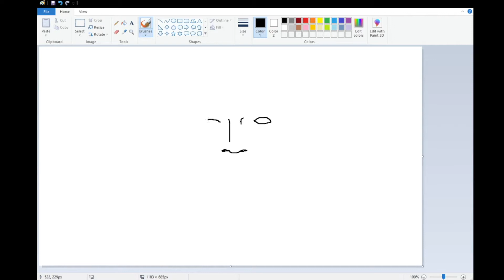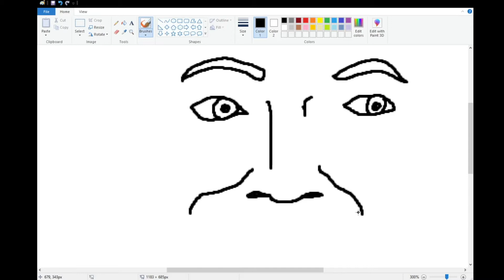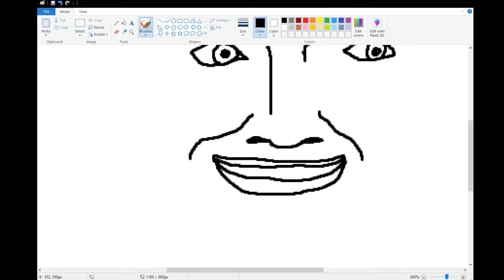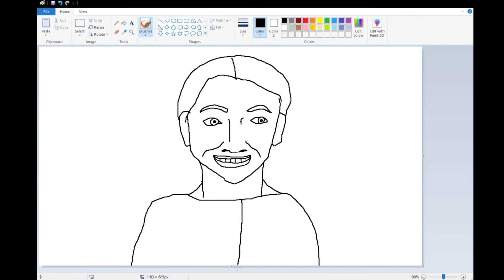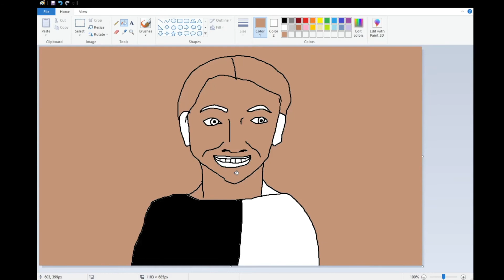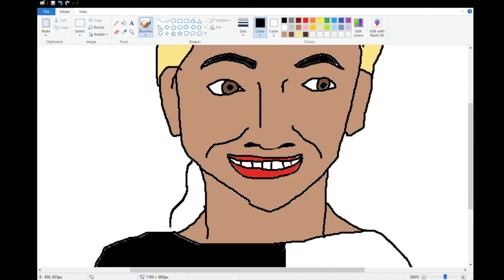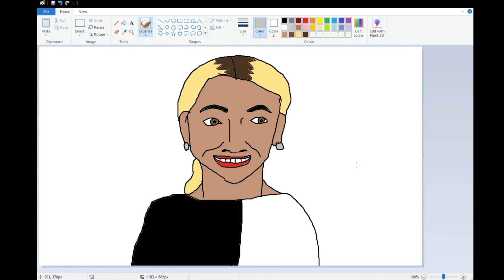drawing beyonce in mspaint the song is my remix of formation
hey everyone drawing beyonce this time round hope you like the music in the background its a remix of formation as mentioned in the title beyonce is a really talented artist and it was awesome to do this drawing artwork please go watch and check out her music